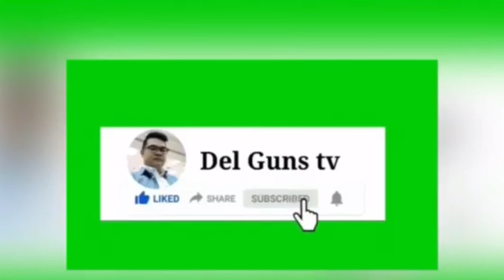Tinolang manok na my sahog ng malungay sabay paxal sa likod ng building |del guns tv